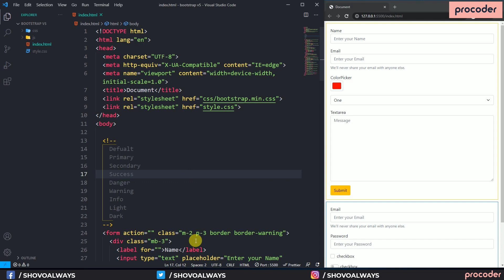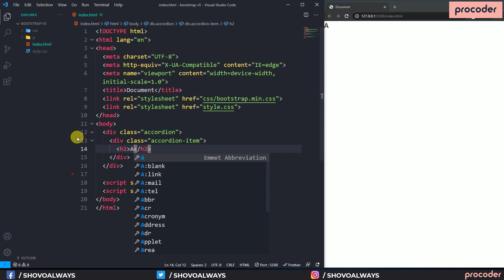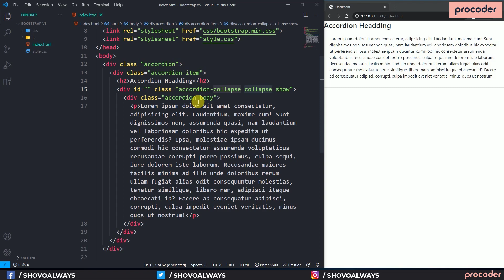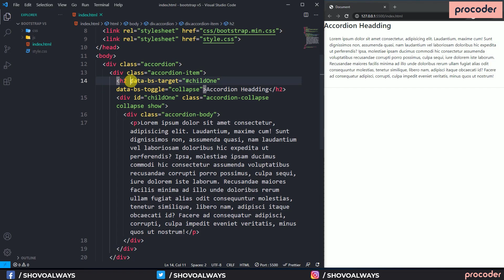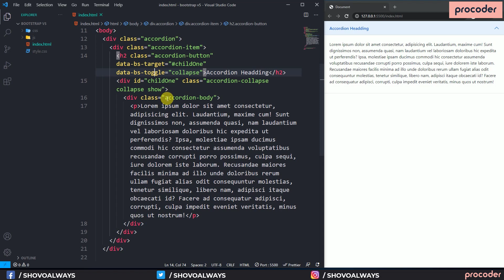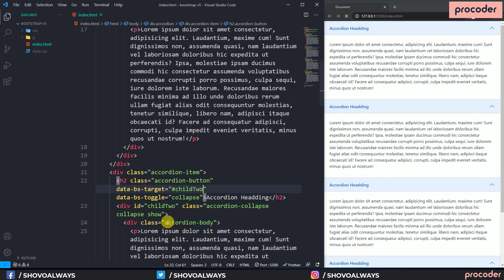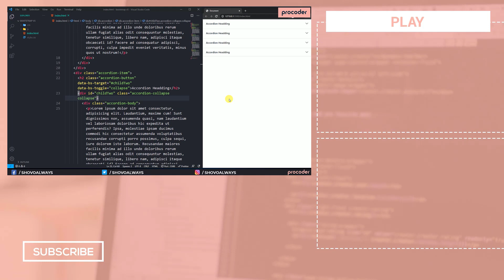Bootstrap 5 Tutorial for Beginners Bangla | Bootstrap 5 Accordion | Part 13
বর্তমানে প্রায় সব ওয়েবসাইটেই কোন না কোন ভাবে Accordion ব্যাবহার করা হয়। একটা Accordion maintain করা বা সুন্দরভাবে সাজাতে অনেক সময় লাগে কিন্তু আপনি চাইলে Bootstrap 5 ব্যাবহার করে সহজে একটা Accordion বানাতে পারেন, আজ আমি এই ব্যাপারেই বলেছি।

আমি চেষ্টা করেছি খুব সহজে আপনাদের Bootstrap 5 শিখাতে, এই সিরিজ সম্পর্কে আপনার মতামত কমেন্ট এ জানান।

🔴 CSS Flexbox Crash Course for Absolute Beginners

🔴 CSS Grid Crash Course for Absolute Beginners

🔴 SASS Crash Course for Absolute Beginners

🔴 কেন আমরা মাঝ পথে কোডিং ছেড়ে দেই? 🙃

ধন্যবাদ।